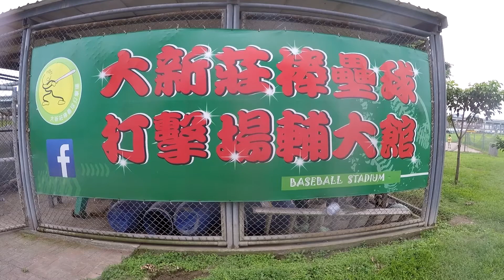中研院vs 大三仙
109 年春季聯賽